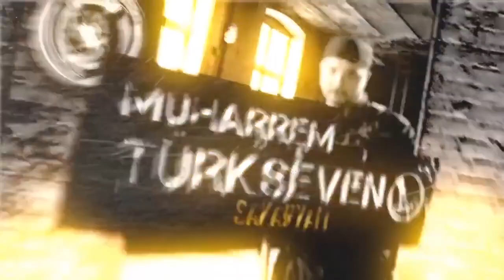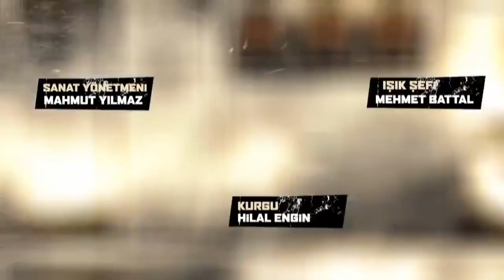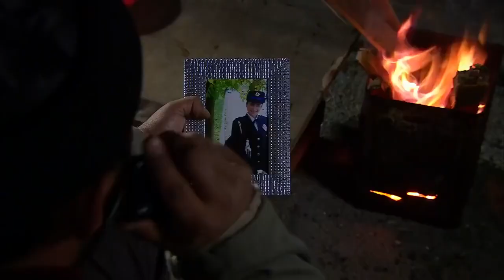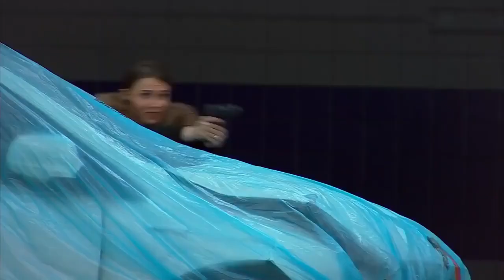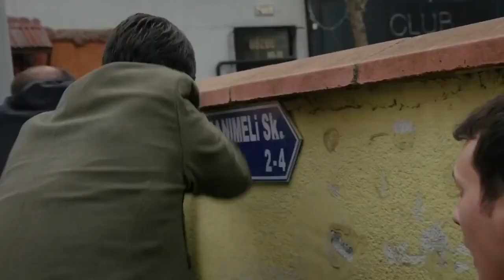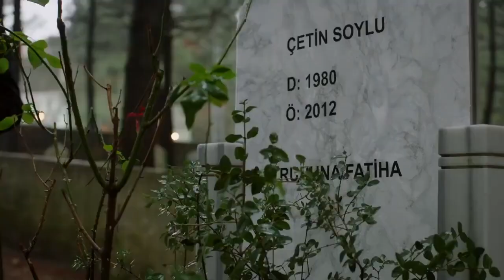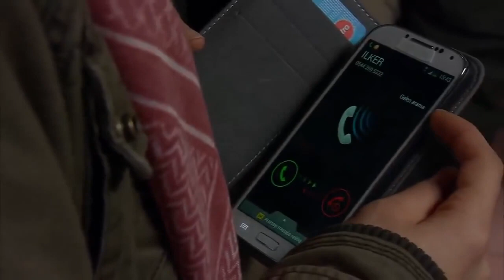Nizama Adanmış Ruhlar (Ekip 1) 57.Bölüm